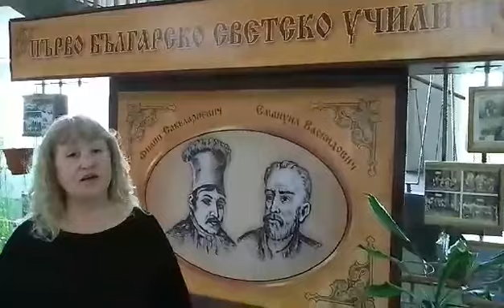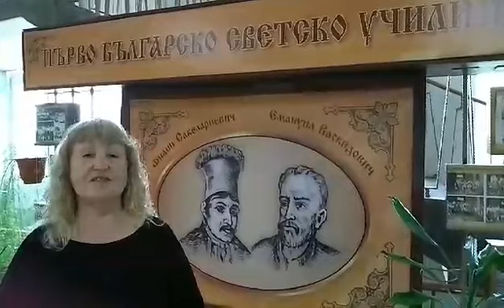Поздравителни думи за 205 годишнината на училището